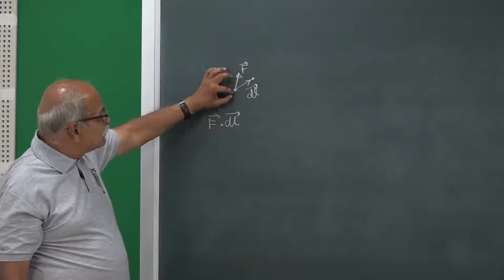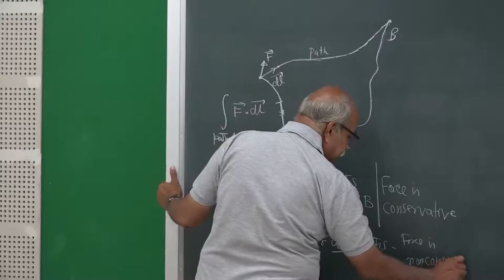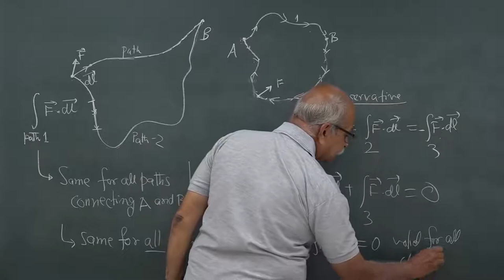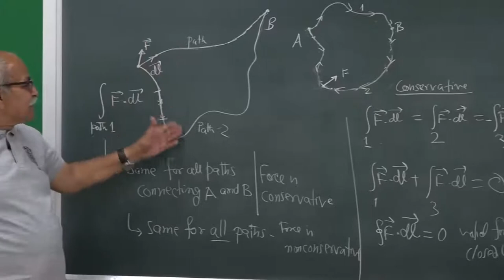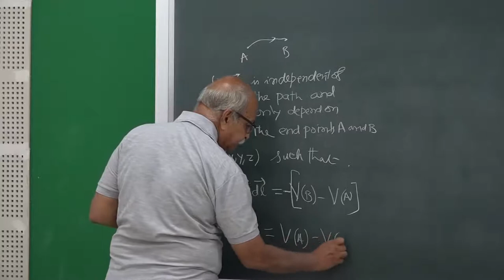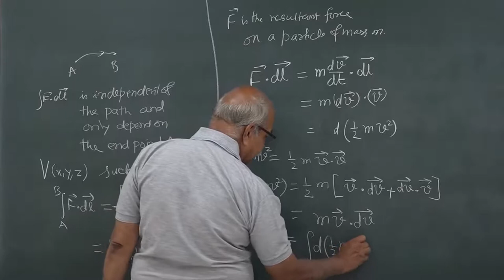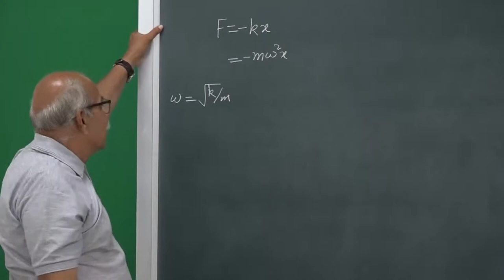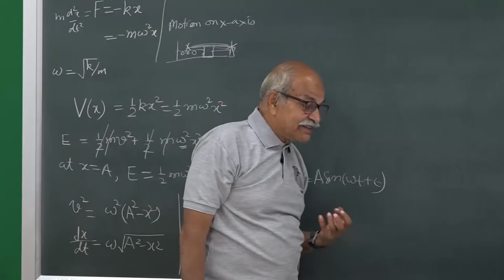CM1L03: Conservative forces and potential energy | Classical Mechanics | H C Verma | [English]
Series Lecture No- 03 (CM1L03)
Topic: Conservative forces and potential energy
( Parameters of the dynamics of a single particle )
Classical Mechanics - 1
Instructor:- prof. H. C. Verma
Instruction Language: English[ENGLISH]

Follow our page for more updates.
@Pocket Coaching

Course Description: This course will be offered in English and will be free of cost. The lectures can be viewed at any time during the course duration. Three to Four multiple-choice quizzes will be held for evaluation.

Course Content:
# Newton’s formulation of Classical Mechanics, Other formulations
# Inertial and Non-inertial frames
# Dynamics of a single particle, Linear momentum, Angular momentum, Torque, Work & energy.
# Introduction to the motion of a particle under central forces.
# Dynamics of a system of particles, two-particle collision in one and two dimensions, # Description in Center of Mass frame.
# Degree of freedom for a rigid body, General motion as the translation of a point, and rotation about that point. Angular velocity of the body.
# Rotation with a fixed axis, Components of torque, and  angular momentum
# Rotation with one point fixed.
# Moment of Inertia Tensor, Principal Axes, Euler Equations.
# Body fixed, Space fixed & mixed frames.

Target audience: B.Sc., and M.Sc., students, Physics Teachers teaching at UG, PG level, People interested in Physics/Math's background.